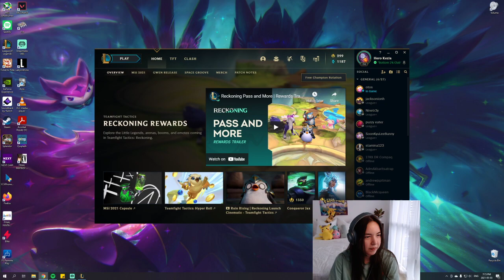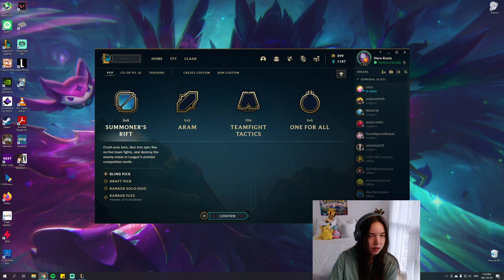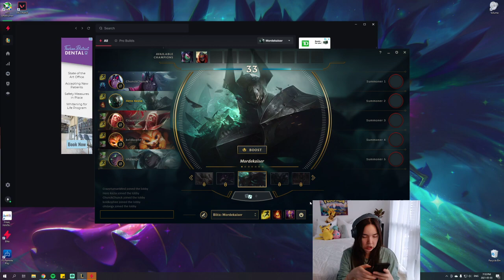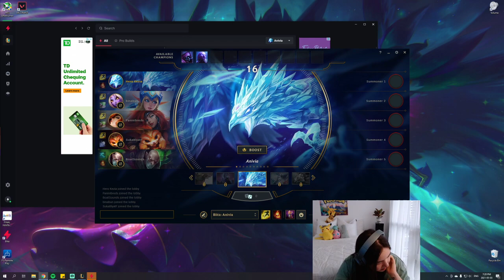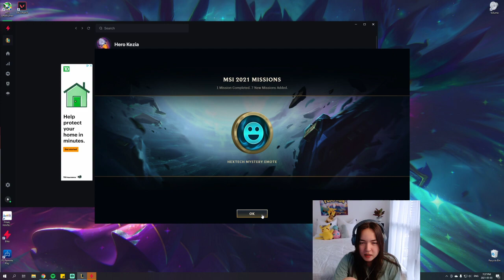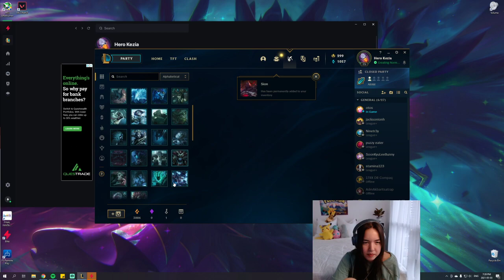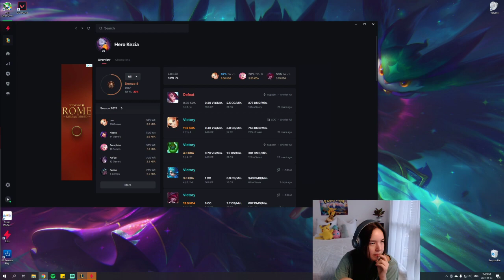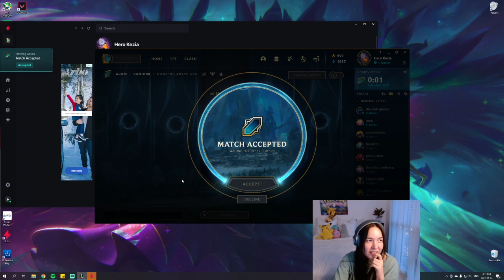Lasers: Pew Pew